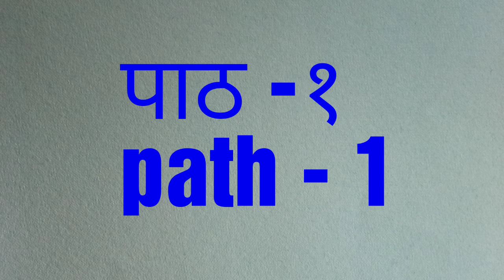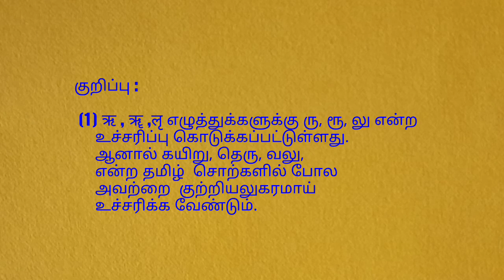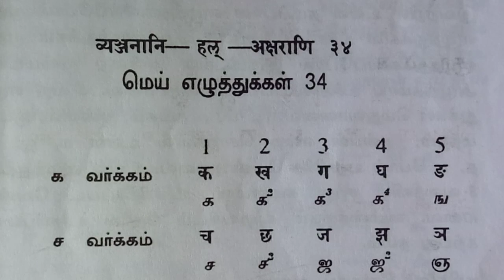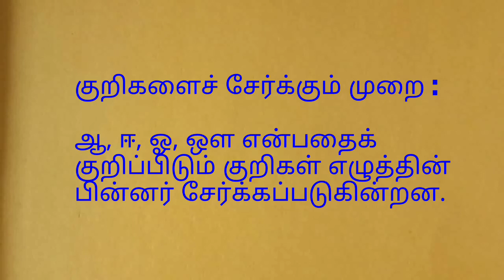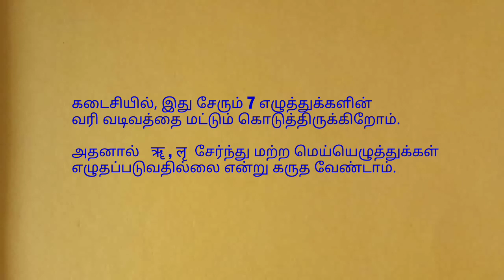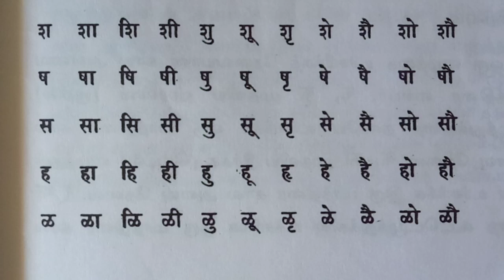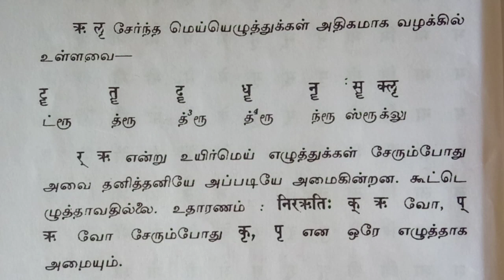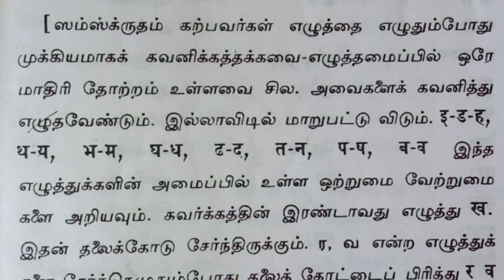Samskrita Sri Patamala-1/பாடம் -1/स्वराः - अच्/अक्षराणि /உயிர் எழுத்துக்கள் 15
samskrita sri patamala-1 pdf link

Play list
Aksharam Akshayam channel Hindi
* DBHP SABHA Courses( Prathmic to Praveen Uttarardh)
* Central Hindi Directorate Delhi Courses